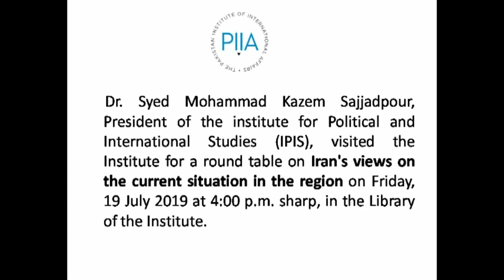Iran's views on the current situation in the region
Round table held in the Library of the Pakistan Institute of International Affairs (PIIA)